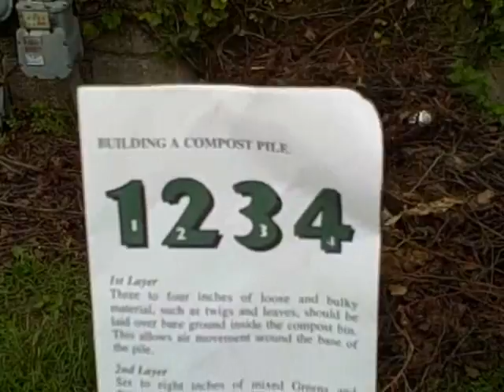First Official Compost Pile.